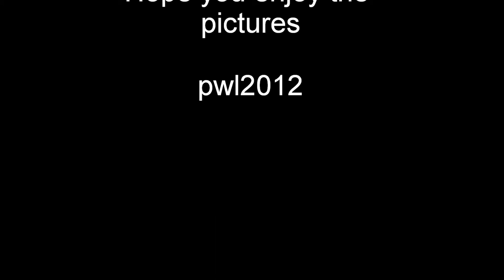Fengjing 枫泾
Although it had been too commercialized in recent years and invaded by tourists, classical old water towns are some of my favor travel locations. It reminds me of the peaceful time of the earlier years. I like to share with you several water towns near the Shanghai area. Hope you enjoy these pictures.